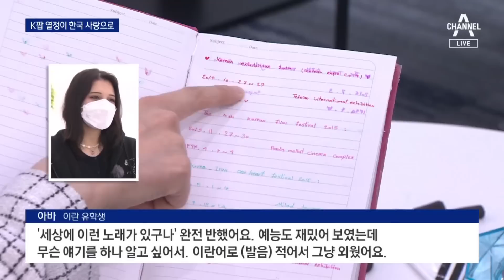히잡 쓰고 떼창 사우디 달군 ‘K팝’…한국 애정으로 | 뉴스A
히잡 쓰고 떼창 사우디 달군 ‘K팝’…한국 애정으로

앞서 보신 것 처럼 윤석열 대통령은 아랍에미리트를 방문하면서 제2의 중동 붐에 시동을 걸었는데요. 먼저 우리 K-팝, K-콘텐츠가 현지인들의 마음을 사로잡으면서 중동 진출의 교두보 역할을 하고 있습니다. 사막보다 뜨거운 한류 열풍, 조현선 기자의 보도입니다.

〈평일〉
08시 50분 김진의 돌직구 쇼
12시 00분 뉴스A 라이브
17시 20분 뉴스TOP10
19시 00분 뉴스A

〈주말〉
12시 10분 토요랭킹쇼·뉴스A 라이브
19시 00분 뉴스A

〈평일〉
08시 00분 라디오쇼 정치시그널 (유튜브 라이브)
08시 50분 김진의 돌직구 쇼
10시 20분 김진의 더라방 (유튜브 라이브)
12시 00분 뉴스A 라이브
15시 50분 강력한 4팀
17시 20분 뉴스TOP10
19시 00분 뉴스A

〈주말〉
12시 00분 토요랭킹쇼·뉴스A 라이브
17시 40분 뉴스TOP10
19시 00분 뉴스A